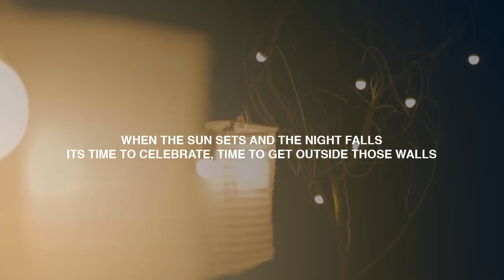7UP WINTER BONFIRE SONG 2015